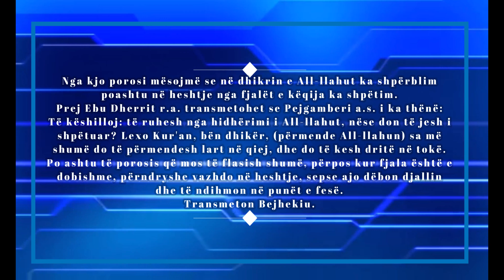Porosi te Muhammedit s a v s 'Porosia 26'